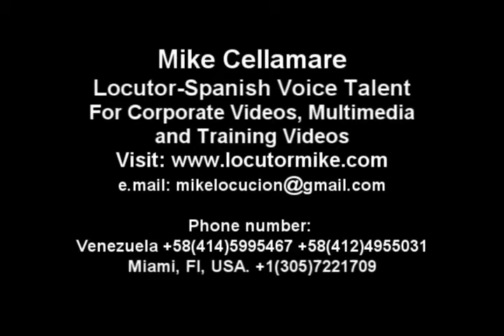Locutor Spanish Voice Talent: Locutor Mike Cellamare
Locutor, Locución, narración, video corporativo, producción de audio y video profesional para Radio y Televisión en español para Latinoamérica y Estados Unidos. Producción y locución de spots comerciales para radio y TV.